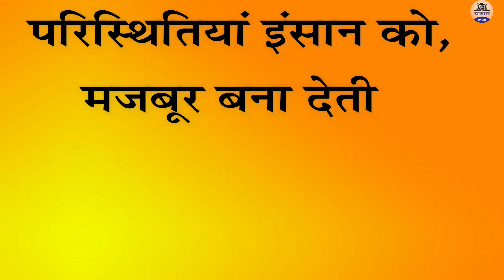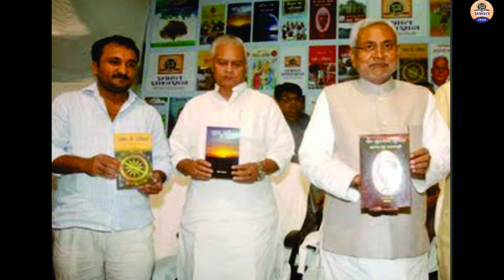Super30 IIT || Anand Kumar, कहानी फर्श से शिखर तक की || Super 30 Movie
देखिये anandkumar जी की Super 30 बनाने की, और सैंकड़ों सपनों को पूरा करने की सच्ची कहानी, Anand Kumar एक भारतीय गणितज्ञ, शिक्षाविद तथा बहुत सी राष्ट्रीय तथा अन्तरराष्ट्रीय गणित की पत्रिकाओं के स्तम्भकार हैं। उन्हें प्रसिद्धि Super 30 कार्यक्रम के कारण मिली, जो कि उन्होंने पटना, बिहार से 2002 में प्रारम्भ किया था, जिसके अन्तर्गत आर्थिक रूप से पिछड़े छात्रों को IIT संयुक्त प्रवेश परीक्षा की तैयारी करवाया जाता है। 2019 के आँकड़ों के अनुसार, उनके द्वारा प्रशिक्षित 500 में 430 छात्र IIT के लिये चयनित हो चुके हैं।

हाल ही में Reliance Entertainment द्वारा बनाई गई Bollywood Movie-Super 30, जिसमें HrithikRoshan मुख्य किरदार निभा रहें हैं, Anand Kumar जी की Life Story एवं उनके Super 30 चलाने की कहानी पर निर्धारित है।
Super30 is based on the remarkable true life story of India’s genius mathematician Anand Kumar who was born into a very poor family in the Indian state of Bihar. Anand inducts 30 highly underprivileged but academically bright students into his ‘Super 30’ programme every year and coaches them free of cost in an efficiently designed course students to help them crack India’s toughest entrance examination of Indian Institutes of Technology (IITs).